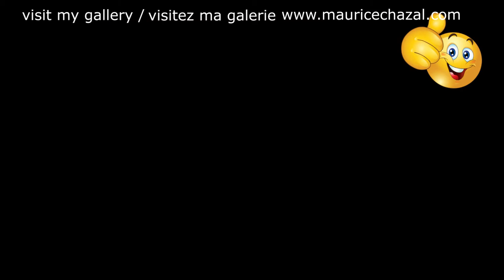TUTO PEINTURE ABSTRAITE | MAURICE CHAZAL | ACRYLIQUE | BROSSES & COUTEAUX | DEMO | HENDRIX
Jimi Hendrix

James Marshall Hendrix, né Johnny Allen Hendrix le 27 novembre 1942 à Seattle (États-Unis) et mort le 18 septembre 1970 à Londres (Angleterre), plus connu sous le nom de Jimi Hendrix, est un guitariste, auteur-compositeur et chanteur américain, fondateur du groupe anglo-américain The Jimi Hendrix Expérience, actif de 1966 à 1970. Malgré une carrière internationale longue de seulement quatre ans, il est considéré comme l'un des plus grands joueurs de guitare électrique et l'un des musiciens les plus importants du XXe siècle.
D'origine afro-américaine et cherokee, Jimi Hendrix est l'un des artistes les plus novateurs de la musique populaire de son siècle, notamment en raison de son approche révolutionnaire de son instrument et de ses techniques d'enregistrement originales en studio. Hendrix a la particularité, pour un guitariste gaucher, de jouer le plus souvent sur une guitare de droitier, après avoir remonté ses cordes à la suite de cette inversion. Il lui arrive néanmoins d'emprunter une guitare à un droitier et de jouer avec les cordes telles quelles2. Improvisateur sortant des sentiers battus, il libère la guitare de ses contraintes en utilisant les ressources nées de l'amplification, notamment en domestiquant l'effet Larsen et en explorant toutes les facettes du maniement de la manette de vibrato ou de la pédale wah-wah.
Son influence dépasse largement le cadre de la musique rock : la plupart des styles musicaux qui se développent dans les années 1970 reprennent certains éléments de sa musique ; Miles Davis, notamment, joue ainsi un jazz électrique très marqué par le guitariste. Son décès, survenant après celui de Brian Jones et précédant ceux de Janis Joplin et Jim Morrison participe au mythe fondateur du Club des 27.

Bonjour, je m'appelle Maurice Chazal je suis peintre contemporain, je vis dans le sud de la France !
Aujourd'hui je vous présente HENDRIX une toile de 50X50cm réalisée avec des couteaux et des brosses.

Lien vers la vidéo de Jimi Hendrix - Hey Joe live at Monterey Pop Festival 1967🎥 :